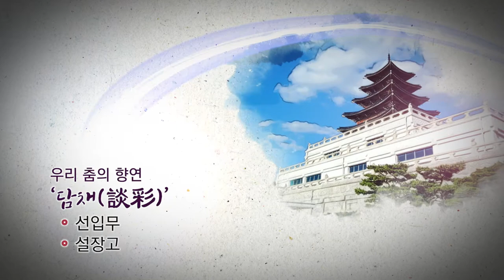우리 춤의 향연 '담채(談彩)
이번 공연은 문지원의 "우리 춤의 향연 '담채(談彩)" 를 선보입니다.
한국춤의 다채로움과 한복의 아름다움을 살려 우리 춤의 멋과 흥을 느낄 수 있는 무대를 만들었습니다.